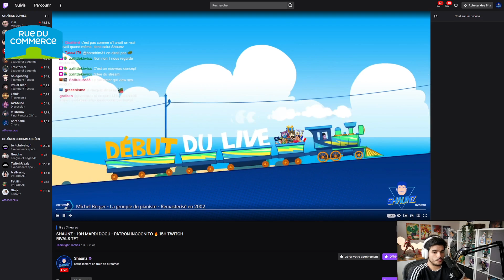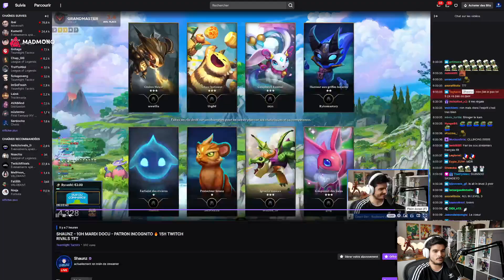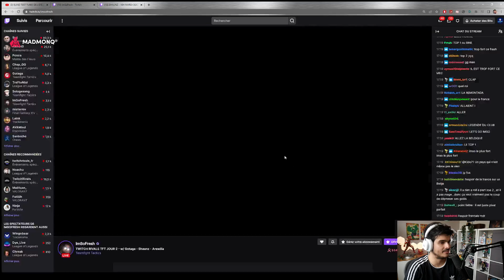RIOT SUMMER RUMBLE | JOUR 2 : GAME 1 (ft. Arewilia)